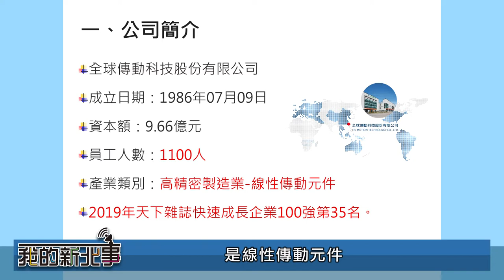新北 技職|我的新北事 #01 新北技職三箭齊發 培育國際競爭力人才 ft. 新北市政府教育、全球傳動、新北市中小學家長會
『你的事，我的事，都是新北事』
技職教育是台灣教育基礎
台灣能有如此發展是因為早期技職教育所打下
但20多年來教改廣開大學之門🚪
只重升學忘了技職教育才是一切之本
也導致市場就業人才失衡⚖⚖
技職教育重新在新北札根🌳
並連續四年蟬聯教育部最高榮譽技職🥇優等獎
新北市教育局是如何做到的呢❓

➤本集來賓邀請到
　機關代表👉新北市政府教育局：張明文局長
　業界代表👉全球傳動公司：李進勝總經理
　家長代表👉新北市中小學家長會長協會：李榮隆理事長

➤本次拍攝依據疫情指揮中心及文化部拍攝防疫管理措施執行

本影片屬家和有線電視所有，未經授權不得任意下載、上傳或做其他利用。